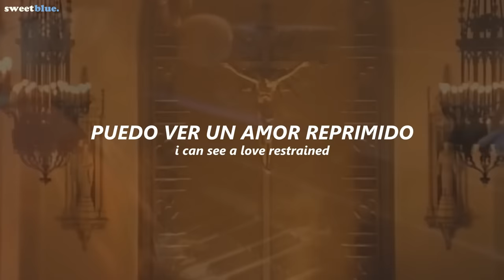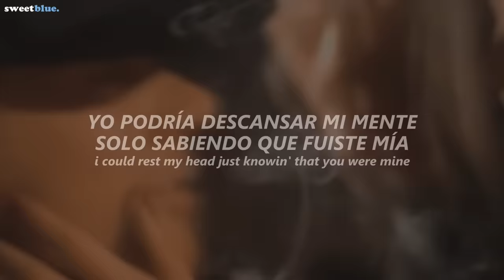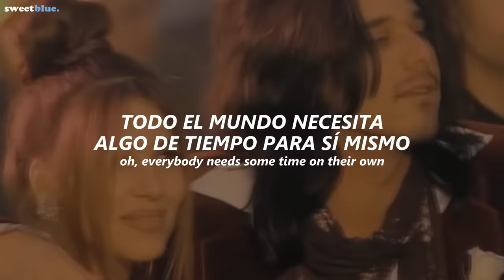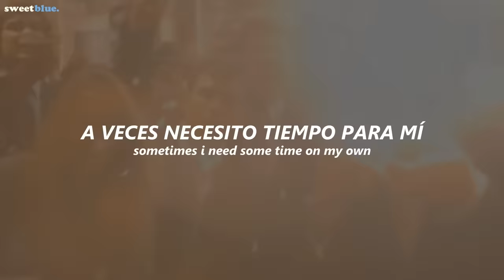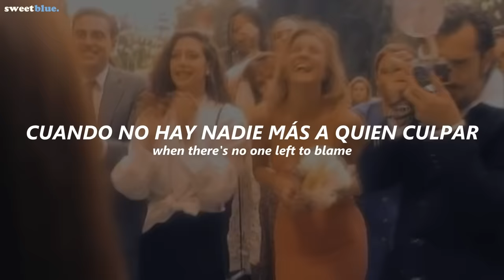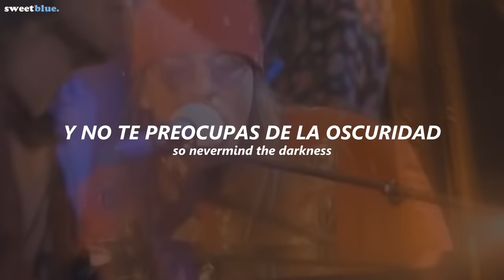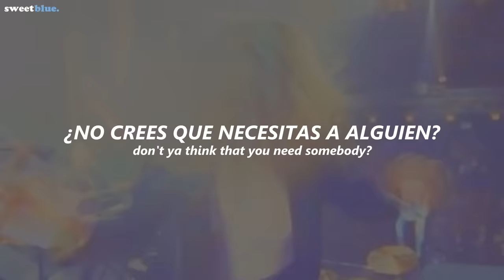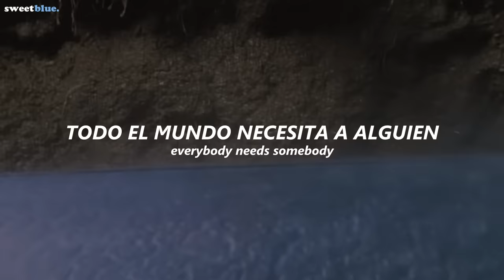Guns N' Roses - November Rain (Sub. Español + Lyrics) | video oficial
lyrics:
when i look into your eyes
i can see a love restrained
but, darlin', when i hold you
don't you know i feel the same?

'cause nothin' lasts forever
and we both know hearts can change
and it's hard to hold a candle
in the cold november rain

we've been through this such a long, long time
just tryin' to kill the pain, oh, yeah

but lovers always come and lovers always go
and no one's really sure who's lettin' go today
walking away

if we could take the time
to lay it on the line
i could rest my head
just knowin' that you were mine
all mine

so, if you want to love me
then, darlin', don't refrain
or i'll just end up walkin'

do you need some time on your own?
do you need some time all alone?
oh, everybody needs some time on their own
oh, don't you know you need some time all alone?

i know it's hard to keep an open heart
when even friends seem out to harm you
but if you could heal a broken heart
wouldn't time be out to charm you?

sometimes i need some time on my own
sometimes i need some time all alone

and when your fears subside
and shadows still remain
oh, yeah

i know that you can love me
when there's no one left to blame
so nevermind the darkness
we still can find a way
even cold november rain

don't ya think that you need somebody?
don't ya think that you need someone?